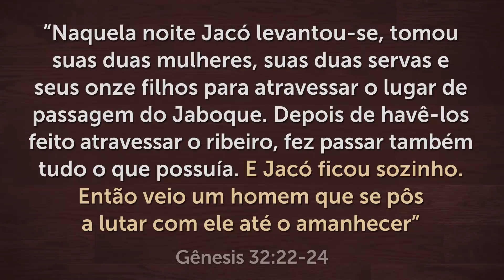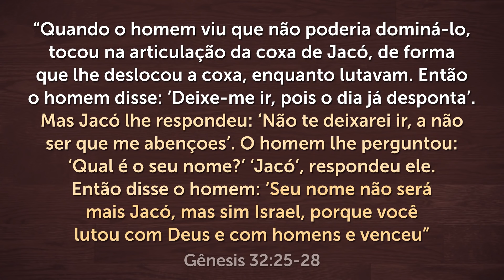ORAÇÃO PARA SER ABENÇOADO POR DEUS 🙏🏼 Pastor Antônio Júnior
Oração para ser abençoado por Deus e ter um dia vitorioso!